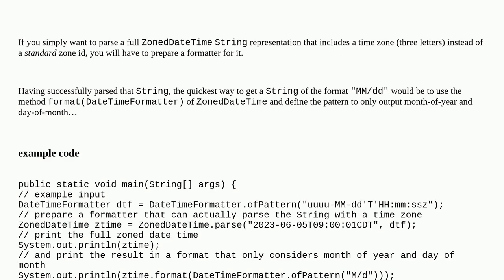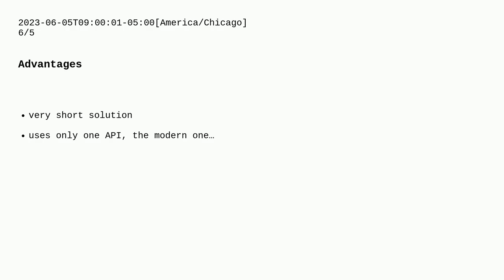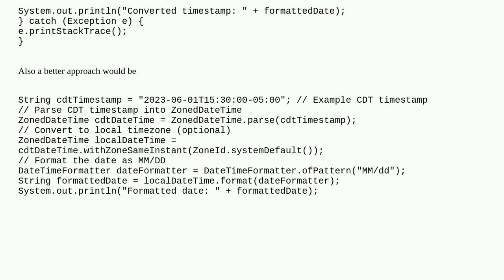How to convert Timestamp in CDT Format to MM/DD in Java?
A special thanks goes out to the community

  zoneddatetime datetime-parsing java-time timestamp java